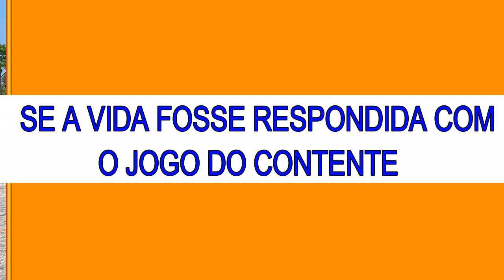SE A VIDA FOSSE RESPONDIDA COM O JOGO DO CONTENTE!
Olha como seria a vida se tudo fosse respondido com o jogo do contente, o  lado bom da vida